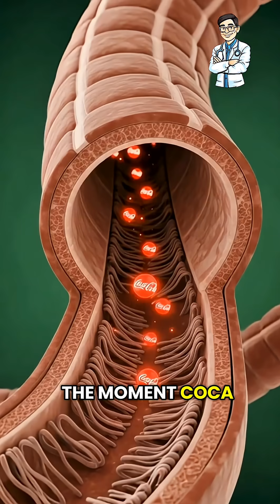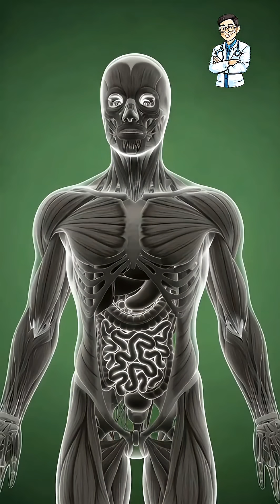Medical visualization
The information presented in this video about the effects of Coca-Cola on the human body is for educational and illustrative purposes only. The anatomical visuals, animations, and reactions shown are simplified representations and may not apply equally to every viewer. Individual responses to soft drinks can vary depending on a person’s health, diet, medical conditions, and lifestyle.
This content is not intended to provide medical advice, diagnose health issues, or replace guidance from a qualified healthcare professional.
Viewers are encouraged to consult their doctor or nutrition expert for personalized advice regarding beverage consumption.
This video does not promote or criticize Coca-Cola or any specific brand; it is purely informational.